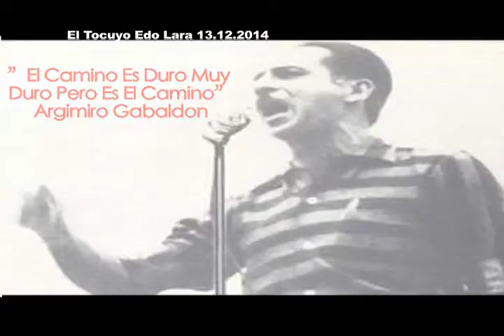ReporteEnLaCalle 50 años del a Siembra de Argimiro Gabaldón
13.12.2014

Ex-Guerillerxs y revolucionarixs concentaron en el Tocuyo, edo. Lara  el 13 de diciembre para conmemorar la vida, accionar y pensamiento del legendario Comandante Carache-Argimiro Gabaldón a los 50 años de su siembra.